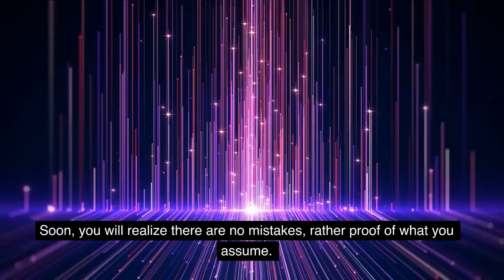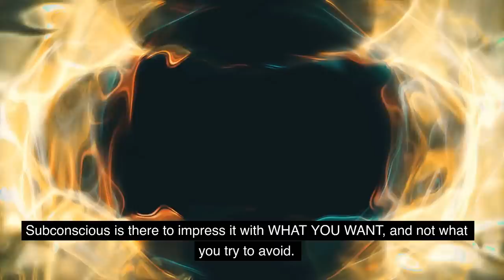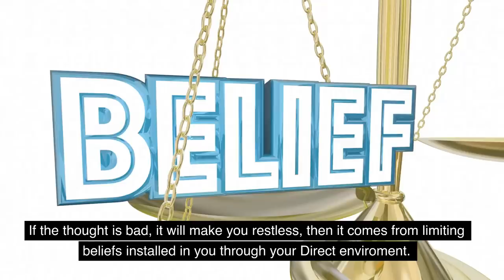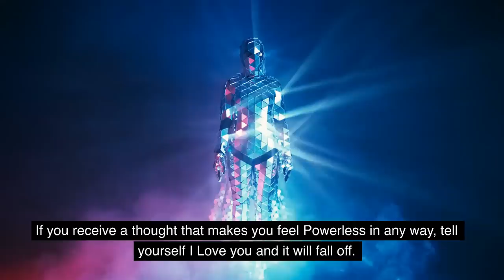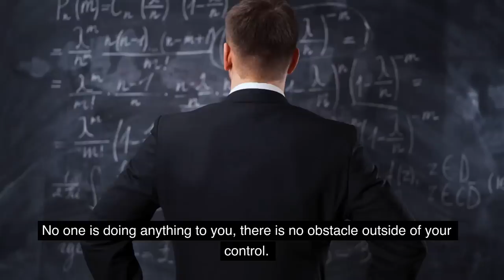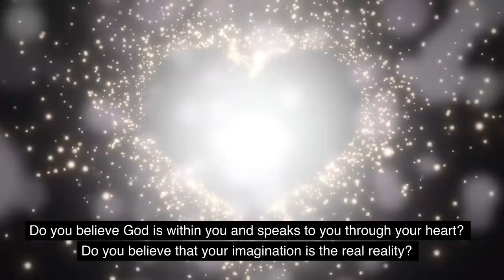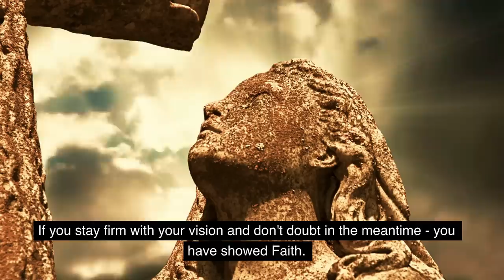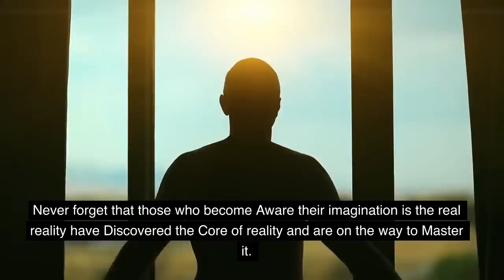Imagination Is The Real Reality - The Law Of Assumption | Neville Goddard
10 Books That Contain More Knowledge Than a Psychology Degree ✔🎁

12 Rules for Life – An Antidote to Chaos by Jordan Peterson